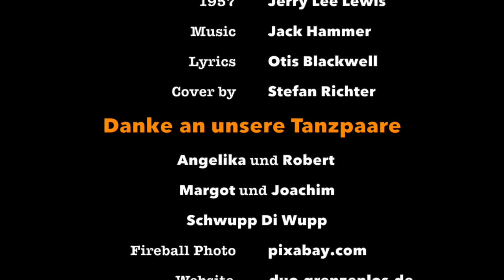Great Balls of Fire - Stefan Richter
Great Balls of Fire - Jerry Lee Lewis - 1957
Music/Lyrics: Jack Hammer / Otis Blackwell
Cover by Stefan Richter
Websites: